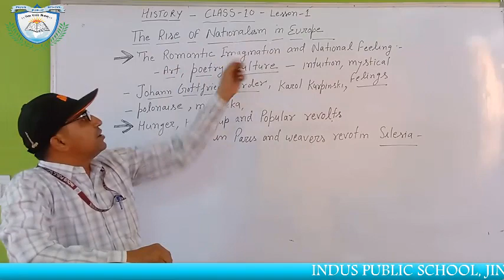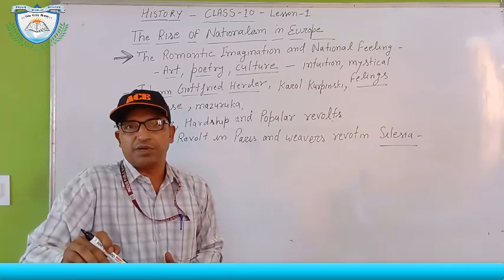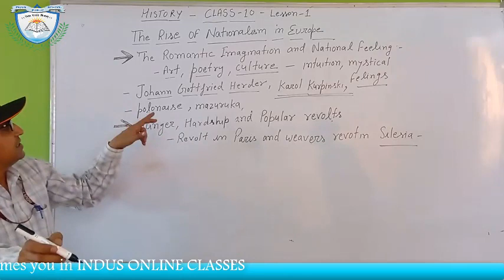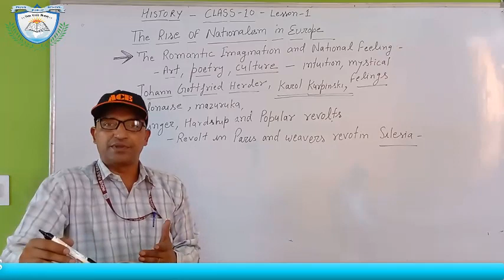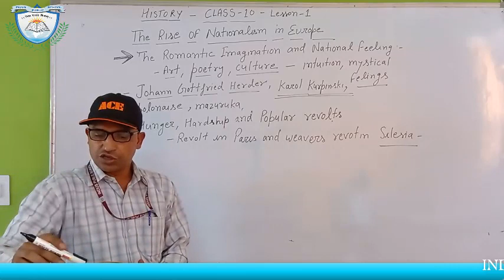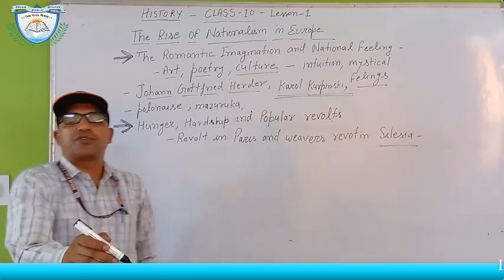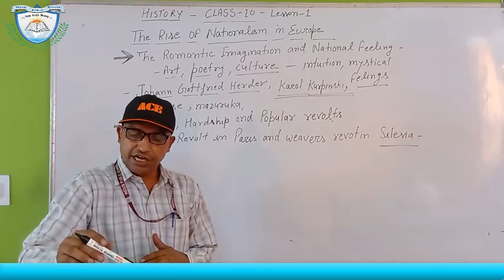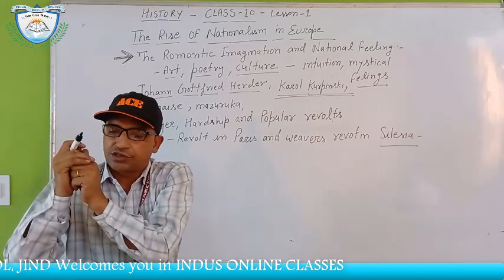The Rise of Nationalism in Europe